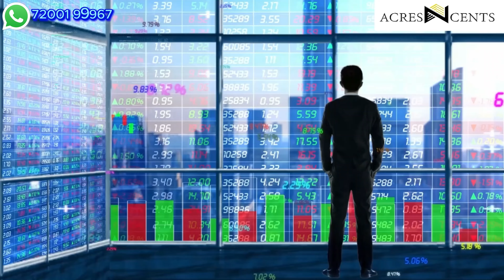TVS Emerald Elements | sample apartment walkthrough | 2&3 BHK | at kovilambakkam | Ashok-9840671192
TVS EMERALD ELEMENTS At Kovilambakkam, Chennai Most Iconic Development in 200 feet radial road, 6.56 Acres of Project Size, 18 floors, tvs emerald elements consist Total Units of 820 and 4 Towers

TVS Emerald Elements is in Kovilambakkam, right at the center of the PTR 200 Feet Radial road, just 10 minutes away from the Chennai International Airport and 3 minutes from the upcoming Phase 2 Metro station. The project is very close to Chennai’s major employment hubs, entertainment hubs, educational institutions, hospitals, and essential services. So, you are never too far away from the things that matter to you.

In this project
• Located Bang on 200 feet Radial Road
• Spread over 6.56 Acres of Land
• morethan65% Open Space
• 100% Vaastu Compliant Homes
• 50+ Lifestyle, Health & Wellness based amenities
• Just 550 meters from Upcoming Metro Station
• Just 5 km from GST Road & 6.8 km from OMR

Embrace the calmness of still water. Harbour the warmth of a loving home. Find comfort in the embrace of Earth. Experience laughter and joy that drifts in the breeze. Live in spaces that make you feel free. Presenting the “Home of the Elements”.

Located at the Centre of PTR 200 Ft. Radial Road, TVS Emerald Elements is just 10 minutes away from the Chennai International Airport and a 3-minute walk from the upcoming Phase 2 Metro Station. What’s more, the project is just seconds away from the newly opened 250 bed Kauvery Hospital. The project boasts of incorporating the 5 great elements – Wind, Earth, Water, Fire & Space across the project through the amenities and architectural design of the building & the clubhouse.

 Key Highlights about TVS Emerald Elements: •Spread over 6.56 Acres of Land •Comprises of 820 Apartments •More than 65% Open Space •100% Vaastu Compliant Homes •Lake viewing deck •50+ Lifestyle, Health & Wellness based amenities

 LOCATION HIGHLIGHTS TVS Emerald Elements is in Kovilambakkam, right at the center of the PTR 200 Feet Radial road, just 10 minutes away from the Chennai International Airport and 3 minutes from the upcoming Phase 2 Metro station. The project is very close to Chennai's major employment hubs, entertainment hubs, educational institutions, hospitals, and essential services. So, you are never too far away from the things that matter to you.

 •Located Bang on 200 feet Radial Road •Just 550 meters from Upcoming Metro Station •Just 5 minutes from GST Road & 10 minutes from OMR. •10+ Schools in a 5- 10 min radius •10+ Colleges in a 5 – 15 min radius •12+ Hospitals in a 0 – 10 min radius •12+ Commercial Hubs in a 3- 20 min radius

TVS emerald elements kovilambakkam
TVS emerald Chennai
tvs elements
tvs elements kovilambakkam
tvs plots in Chennai
new tvs launch Chennai
TVS Plots Kovilambakkam Chennai
tvs elements kovilambakkam chennai,flat

AcresNCents.🏠

A Chennai-based real estate channel partner.🤝
We are here to assist you in finding your Dream Home with 0% brokerage with assistance❤️
Are you looking for a Chennai-based real estate channel partner? ACRES N CENTS is the real estate channel partner you're looking for! With years of experience in the real estate industry, our team can help you turn your dreams into a reality.
We provide all the resources and guidance you need to buy or sell a property in Chennai. Thank you for considering ACRES N CENTS as your Chennai-based real estate channel partner!

Acresncents is a RERA Registered property professional advisory and consulting firm. we are committed and focused on creating value for our customers in each of the Real Estate segments we serve.

time code
0:00-intro
0:20-overview
0:33-location
00:43-features
01:06- 5 great elements
01:20- surrounding
01:28- specifications
02:10- model apartment tour
3:35- outro